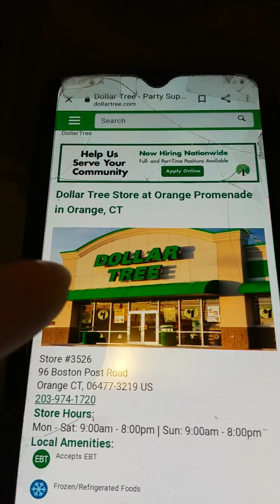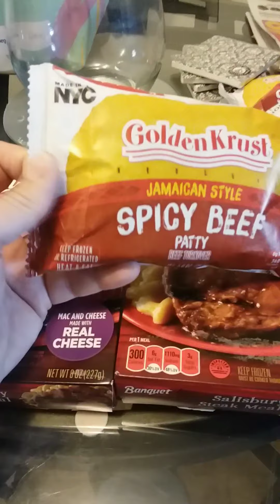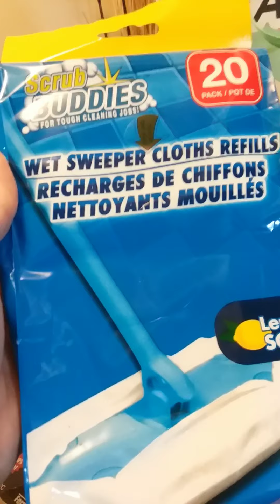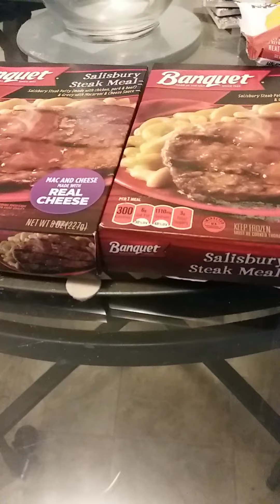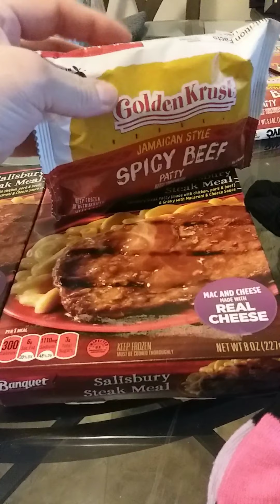Dollar Tree 😊 Stretching your money !!!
Items for a dollar !!!